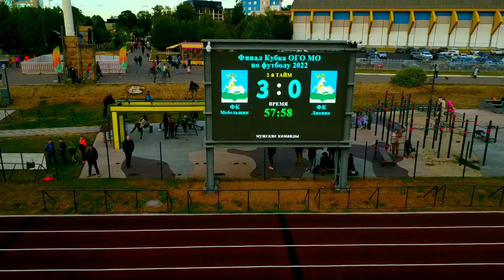Турнир по футболу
Финальный матч Чемпионата Одинцовского округа по футболу среди любительских мужских команд провели на центральном стадионе города. На поле сразились команды футбольных клубов «Мебельщик» Одинцово и «Ликино». Случайное совпадение проведения игр в день города принесло победу нашей команды.